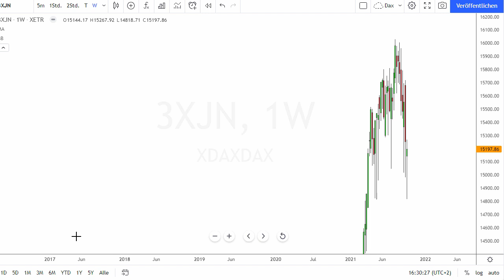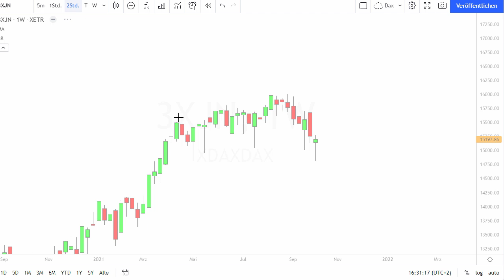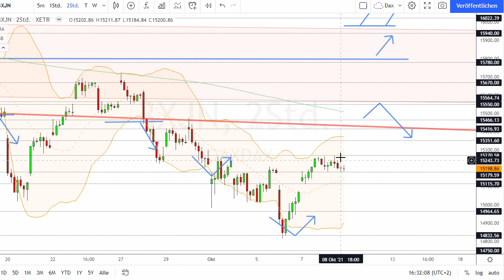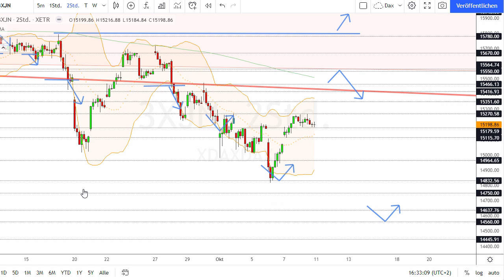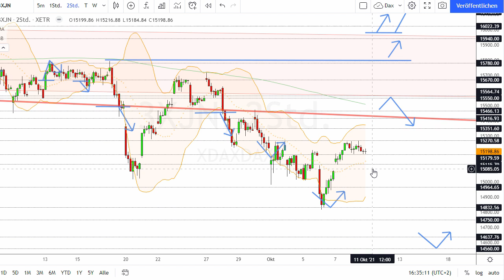Dax Analyse 11.10.2021